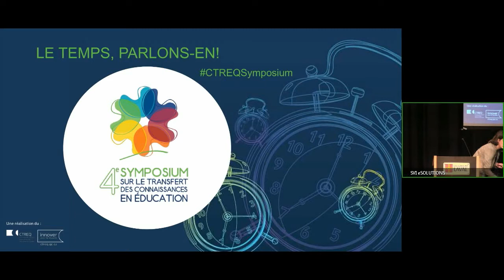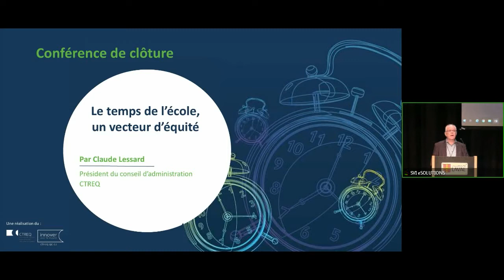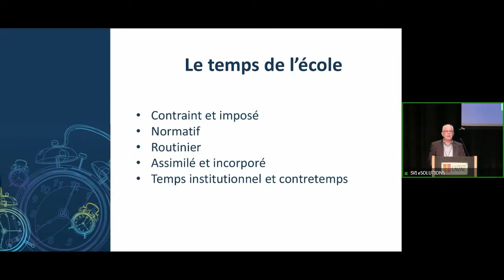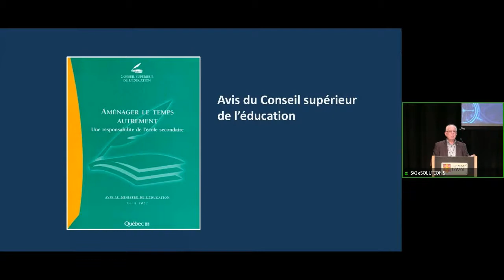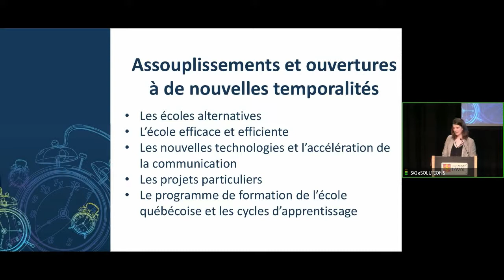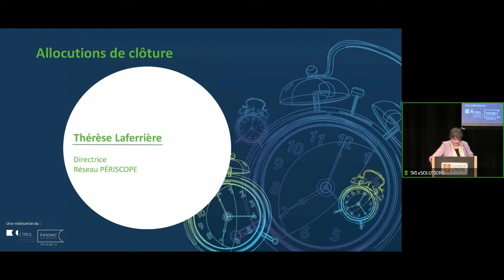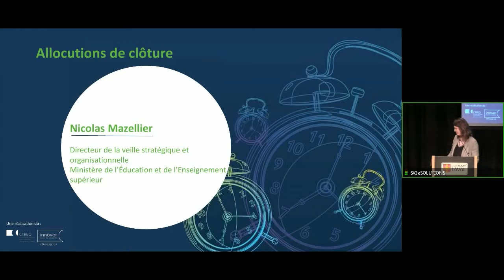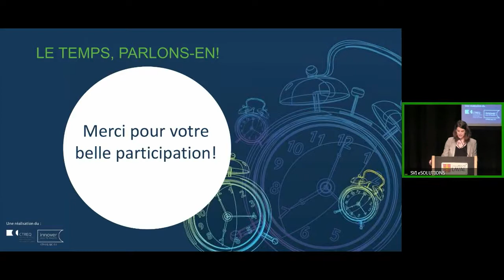Réflexions sur le temps et clôture officielle du 4e Symposium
Claude Lessard, président du CA du CTREQ, partage ses réflexions sur le temps, dans notre vie quotidienne et au travail. Il est suivi de Thérèse Laferrière, directrice du Réseau PÉRISCOPE, et de Nicolas Mazellier, du MEES.